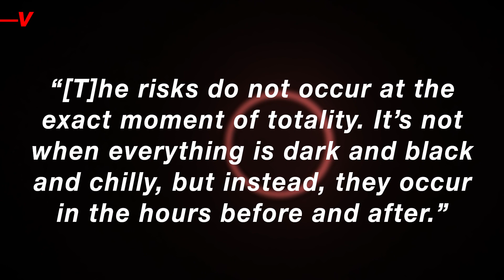Eclipses May Boost Traffic Fatalities–But Not for the Reason You’d Expect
A new research letter published in JAMA Internal Medicine finds that traffic fatalities increased surrounding 2017’s solar eclipse, and the authors warn we could see a similar effect this April. Veuer’s Matt Hoffman has the details.